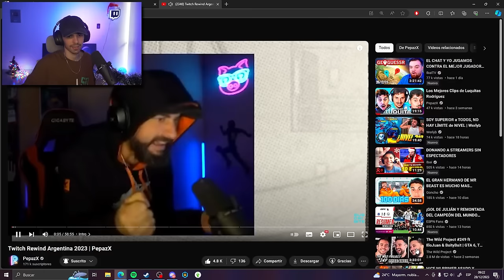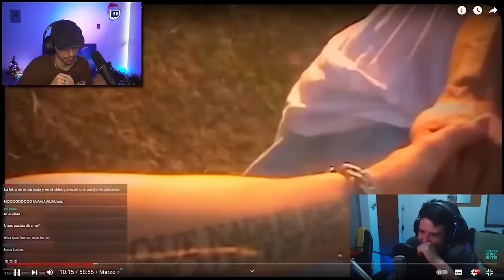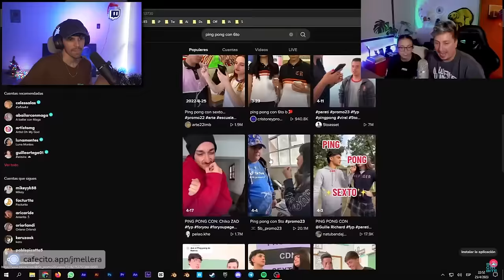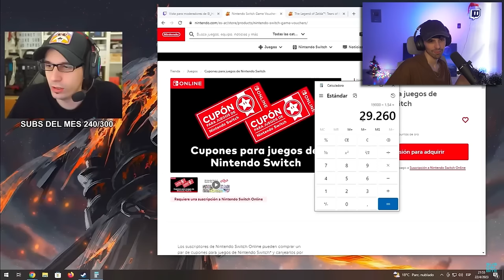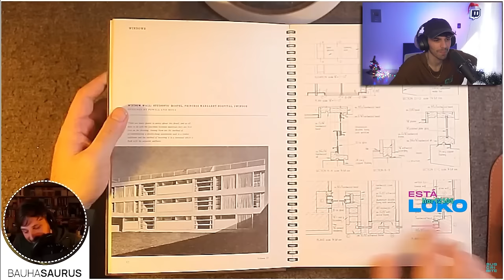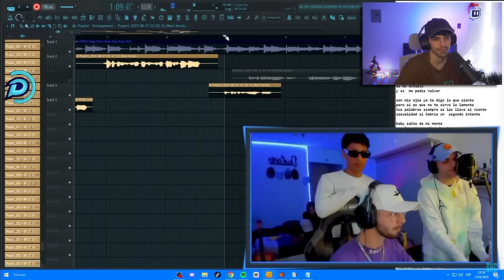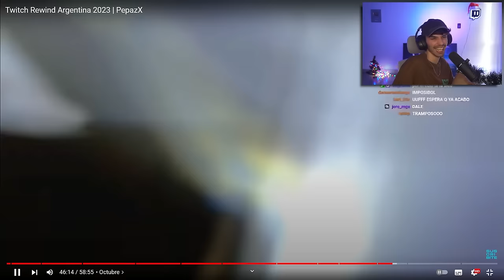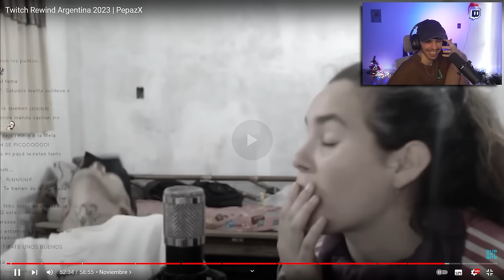LOKONAZO REACCIONA a Twitch Rewind Argentina 2023 PepazX